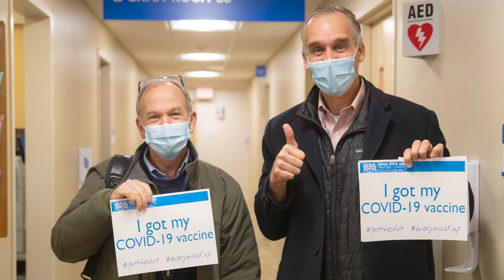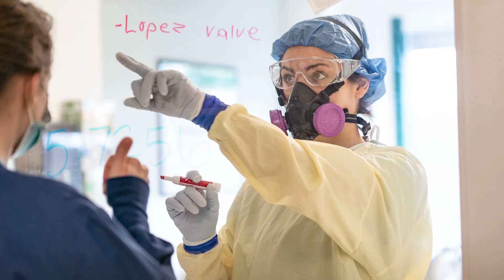Hope is on the Horizon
Joanne Conroy, MD, CEO and President of Dartmouth-Hitchcock, shares a message of hope for the New Year and gratitude to staff as Dartmouth-Hitchcock Health receives the first doses of the COVID-19 vaccine.